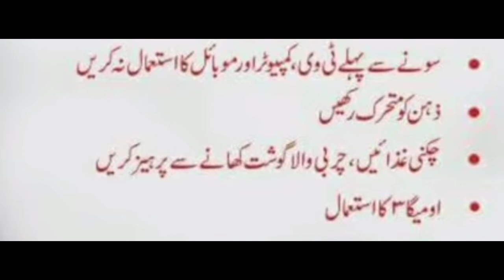Yadashat Tez karnewale Awamel